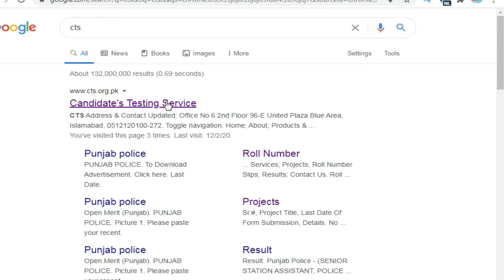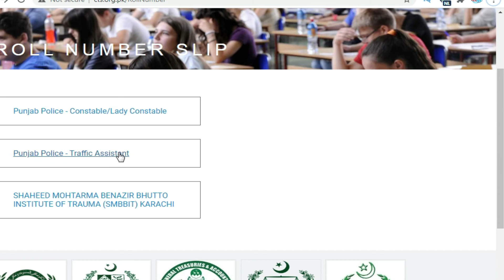Punjab police roll no.slips 2020-Punjab police Test Date- Punjab police jobs 2020, Constable Test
Punjab Police Jobs 2020 Advertisement for Constable Lady Constable”. Punjab Police welcomes applications from reasonable and qualified applicants having the home of important locale/area. The current open doors are publicized in different national papers as of late. Openings are accessible for the places of (Constable, Lady Constable).

Applicants having the capabilities of ( Matric ) can apply for the current posts. Intrigued up-and-comers can address the Application/CVs alongside expected tributes to DIG Establishment II, Centeral Police Office Lahore, Punjab. Qualified people can apply till October 26, 2020.Candidates can send the completed Application Form to DIG Establishment II, Centeral Police Office Lahore, Punjab.

Interested applicants should follow the instructions of the authority. Candidates should bring the original documents at the time of test/interview. Authority has the right to decrease/increase in the number of posts. Both genders Male and Female are eligible to apply for Punjab Police Upcoming Jobs 2020.

Candidates having the domiciles of these cities of Punjab like Lahore, Vehari, Mianwali, Sahiwal, Multan, Dera Ghazi Khan, Gujrat, Faisalabad, Chiniot, Jhang, Bahawalpur, Rahim Yar Khan, Rajan Pur, Muzaffargarh, Layyah, and Kasur are eligible to apply.

PakJob4U will provide you the high-quality jobs in Pakistan from all Pakistan Newspapers of Express, Dawn, The News, The Nation, Nawaiwaqt and Jang. The best part is that you will get jobs notifications of Army, NTS, PPSC, FPSC,

Government, Federal, Navy, Air Force, Private, Wapda, Police and lots more. Also, you will get jobs in cities, which

Features:

✔ Daily updates.
✔ Read Comments.

Others)

Job categories:
- Government jobs
- Private job
- Online job
- Teaching job
- Graduation job
- A Level O Level jobs
- Matric jobs
- Storekeeper jobs
- Government job
- Engineering
- Bank job
- Administration jobs
- Sales & Marketing
- Finance Jobs
- Accounts Jobs
- Army Jobs
- HR Jobs